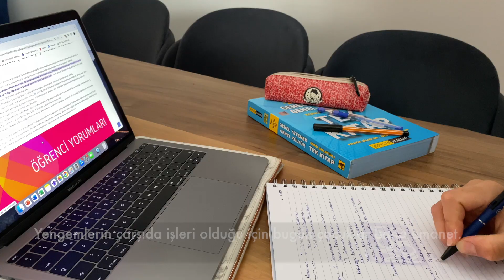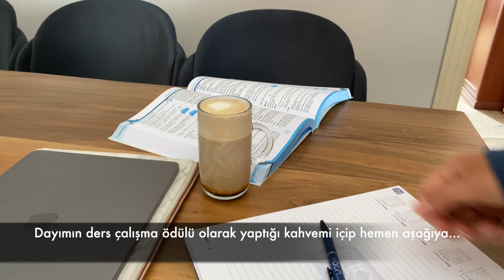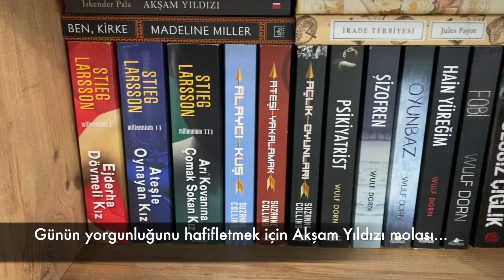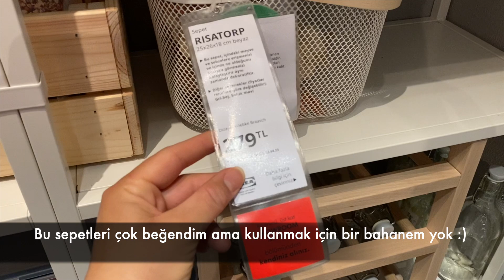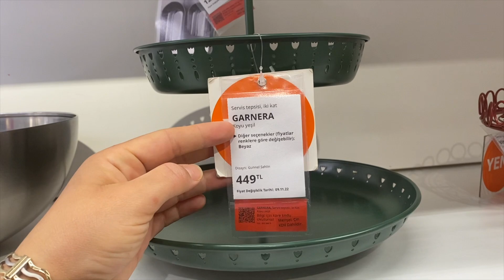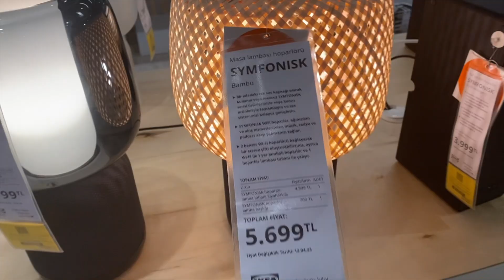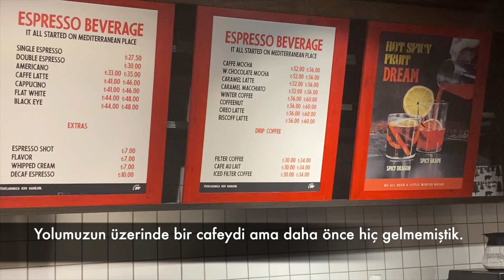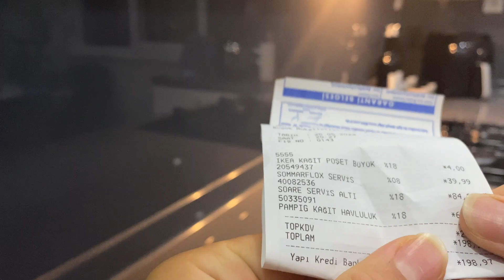19 | Dalından Kekik Topladık 🌱 İkea Turu | Buzluk İçin Kırmızı Biber | Günlük Vlog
Herkese merhaba 🌿
Kanalıma ve videoma hoşgeldiniz.